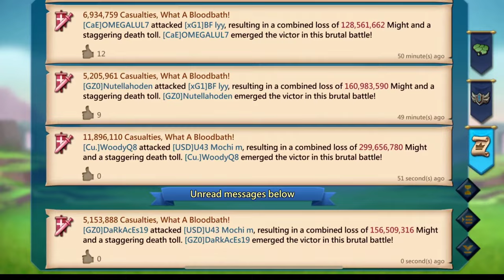WOODYQ8 IN ANNIHILATION MODE! - 11K TITAN WOODYQ8 YOLO SOLOS A 1BILLION MIGHT! - Lords Mobile